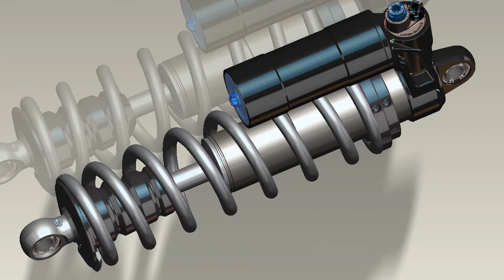FOX Powersports Q2